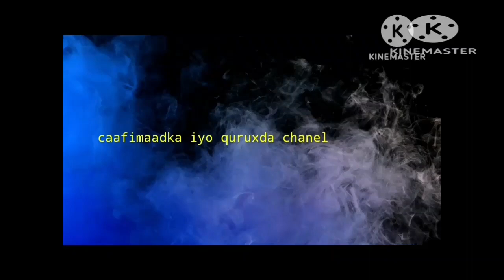Matahay dadka wajiga saliida kubadantahay ama duqnimada kusoo degdegtay ka,faa,ideyso